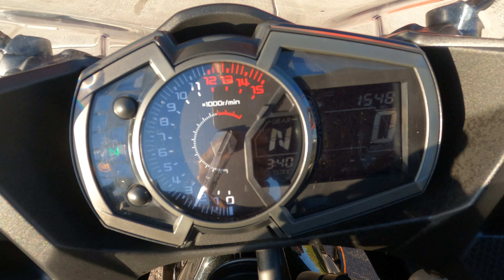2019 Kawasaki Ninja 400 ABS / Walk Around / Start Up / Sound Clip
7696 Broadway, Lemon Grove, California 91945.

The Ninja 400’s sharp styling, powerful yet lightweight engine and chassis, along with its predictable handling and comfortable riding position, make it a fun and easy-to-ride motorcycle.

This bike has been through our service department and passed an 105 pt. reconditioning & inspection process. Some of the points include a check of all the fluids, inspection of all wear items, an electrical & charging system test, safety & lighting check, adjustment of controls, torque check of major fasteners, a diagnostic check with a scanner, and of course a test ride to check for proper operation of the bike.

This gloss black Ninja 400 was brought to us by a local rider with only a thousand miles on the clock.

VIN: JKAEXKG14KDA32082
Stock # 4173
Miles: 1,548